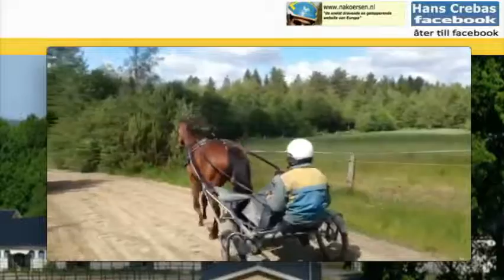Designlight & Hans Crebas - Blädingeås 26 juni 2015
I videon ser ni en pigg och glad Designlight. Video är tagen av Serve Dassen och i bakgrunden hörs sina barn Nikolai och Noellyn. Dem har en liten semester hos oss!